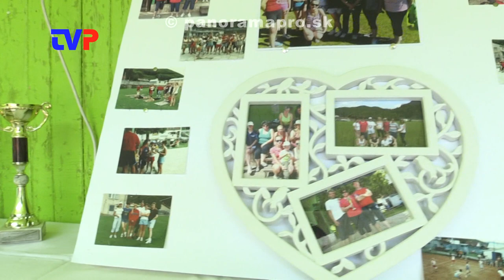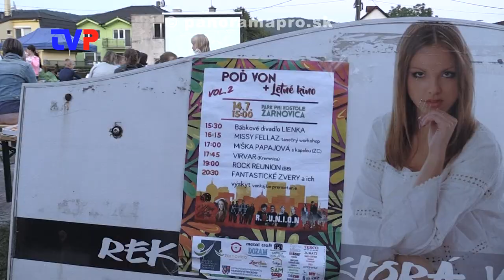Športovo-kultúrna sobota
Dámska jazda v Hodruši a Poď von v Žarnovici.